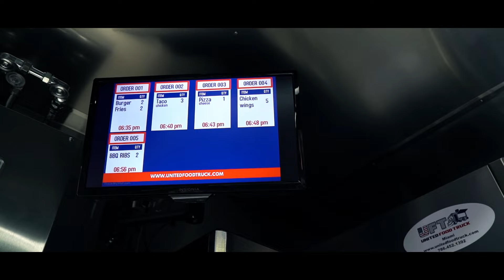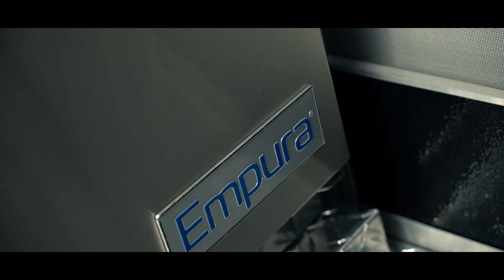Food Truck For Sale / Check out our mobile showroom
We are the largest Food Truck Manufacturing company in USA! 💥
The designs are made for each individual customer and their needs!📊